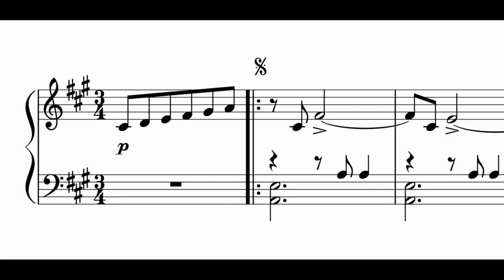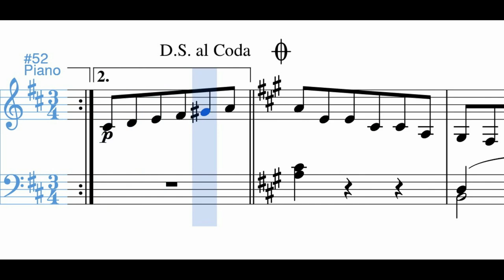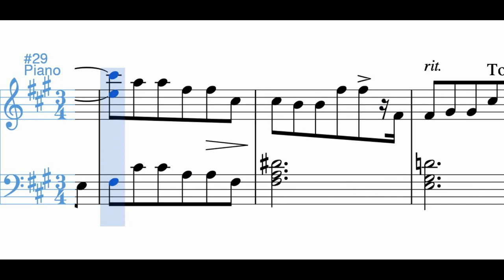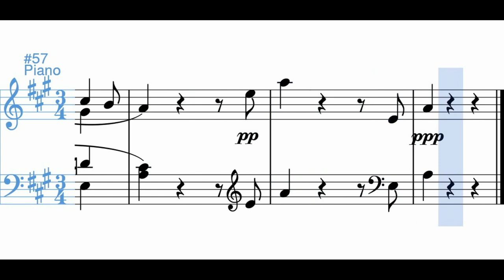Confidencias (pasillo) - Pedro Morales Pino